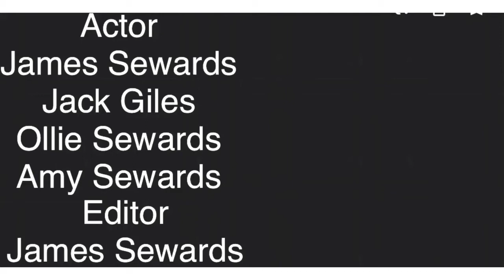the captains mission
war short film that stars two captains who go on a mission